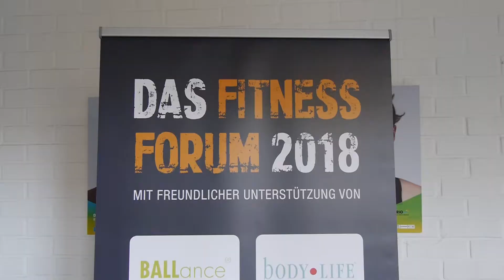IFAA CAMP 2018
Als einer der wichtigsten Trainer Kongresse der Fitnessbranche richtet sich das IFAA CAMP an alle Fitness-, Personal- und Athletic Trainer, sowie Physiotherapeuten, Sportstudenten, Leistungssportler, Entscheider der Branche und all diejenigen, die ihre Performance auf ein neues Level bringen möchten.

Der Kongress ist DIE Plattform, um mit den besten Coaches der Branche in der einzigartigen Atmosphäre des Olympiastützpunktes Heidelberg zu trainieren, zu netzwerken, sich auszutauschen und weiter zu entwickeln.

Gemeinsam mit erstklassigen Referenten aus Fitness, Wissenschaft, Hochleistungssport und Industrie stellen wir unsere Teilnehmer und Partner in den Mittelpunkt!